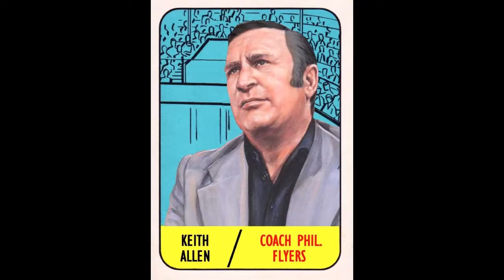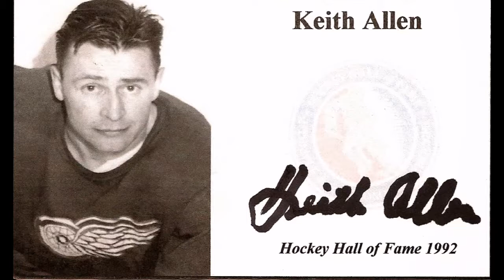The Legend of Keith Allen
He graduated from a strong tenure in the NHL to a prestigious coaching and management career with the Flyers that led to the HHOF